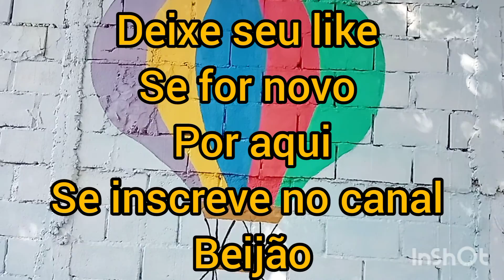Episódio 4 As frutas do nosso quintal